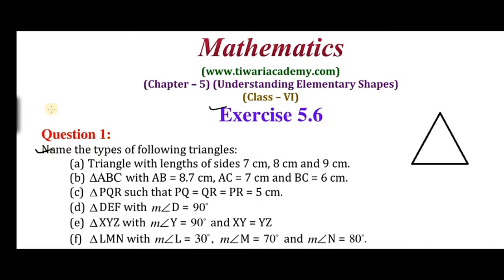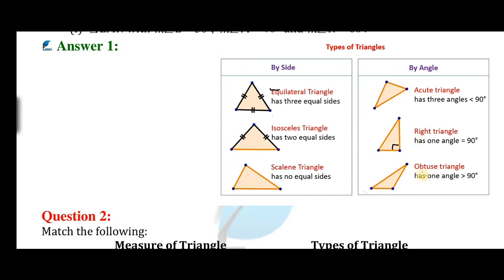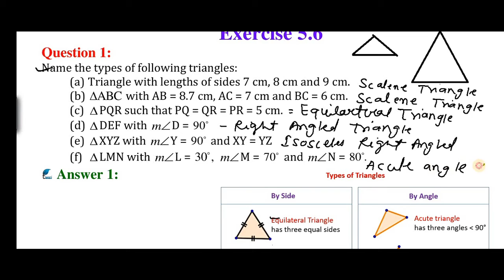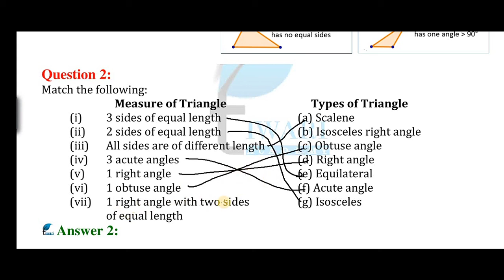std-6 II maths II lesson-5, ex-5.6